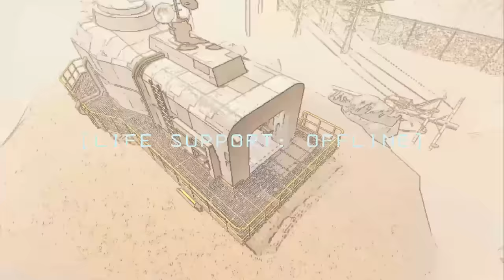Best clips yet. Lethal Company